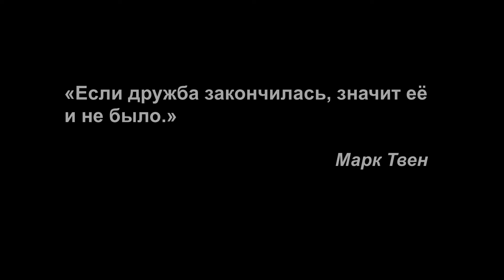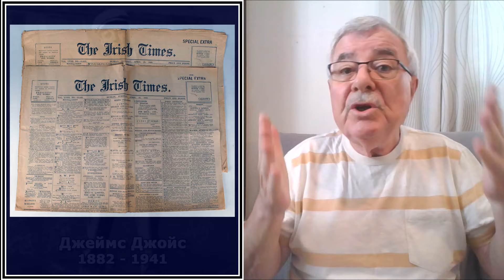Как теряют и находят друзей. №117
«Если дружба закончилась, значит её и не было.» - Марк Твен Композиция "Abbey Cadence (Sting)" принадлежит исполнителю Twin Musicom.
2. Джеймс Джойс - "Герой Стивен"
3. Джеймс Джойс - "Портрет художника в юности"
5. Джеймс Джойс - "Поминки по Финнегану"
6. Джеймс Джойс - "Собрание ранней прозы"
9. James Joyce «The World's Poetry Archive»
10.  Joseph Strick - "Улисс" (фильм)
11. И. И. Гарин «Век Джойса»
12. Кубатиев А. К. - "ДЖОЙС"
13. К. Г. Юнг. «Монолог «Улисса"»
15. Зигмунд Фрейд - "Психопатология обыденной жизни"
16. С. С. Хоружий - «"Улисс" в русском зеркале»
17. Тысяча лет ирландской поэзии
19. Бернард Шоу - "Профессия миссис Уоррен"
20. У. Б. Йейтс - стихи
21. М. Ю. Лермонтов - "Герой нашего времени"